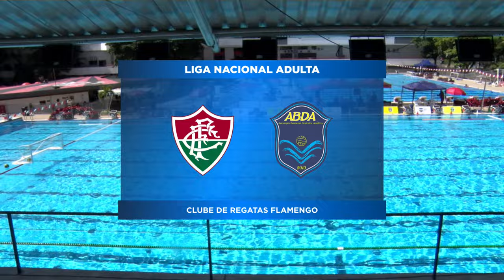LIGA NACIONAL ADULTA DE POLO AQUÁTICO - MASCULINO - FLUMINENSE X ABDA - TV ABDA